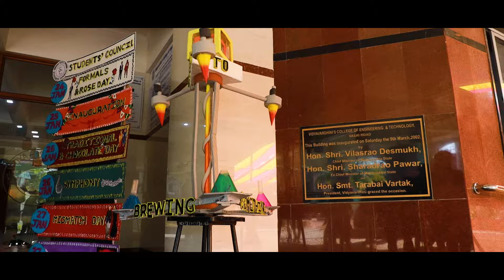Glimpse of VCET Students' Council 2023-2024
Vidyavardhini's College of Engineering and Technology (VCET) is renowned for its commitment to academic excellence and holistic student development. With support from the college administration, ,The Students' Council, which represents the student body, successfully organizes a variety of events that engage students, celebrate milestones, and promote a strong sense of community.
These events include FE Orientation, Fresher's Party, Teacher's Day, Garba Night, Contingent Leader's Meet, ZEAL, and the Farewell Party, each contributing to an inclusive and dynamic campus environment that promotes both academic and extracurricular excellence.

 ZEAL, VCET's annual cultural fest, is a vibrant celebration that serves as a highlight of the academic calendar. It brings students and artists together to showcase their skills in music, dance, drama, art, and many more. With a variety of events, games, and live performances, Zeal offers a platform for self-expression and cultural exchange, creating unforgettable memories and fostering a sense of community.

Through these events, supported
by VCET, the Students' Council demonstrates its ability to organize and enhance campus life.